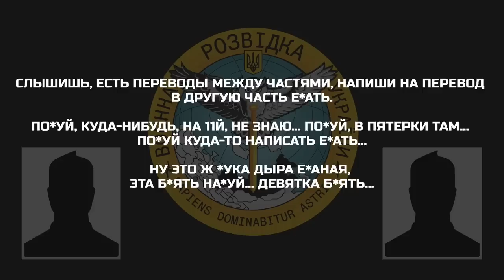«В штабе нам говорят: «та *уй вам на*уй, мы вас принципиально не запишем!»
Окупант радить своєму товаришу перевестись в іншу військову частину через те, що у військовій частині, в якій вони зараз, відбувається свавілля з боку командування:

▪️ «російський військовий хоче наосліп перевестися байдуже куди, аби не лишатися у своїй частині»;
▪️«это ж с*ка дыра *баная»;
▪️«в штабе нам говорят: «та х*й вам нах*й, мы вас принципиально не запишем»»(на переведення).